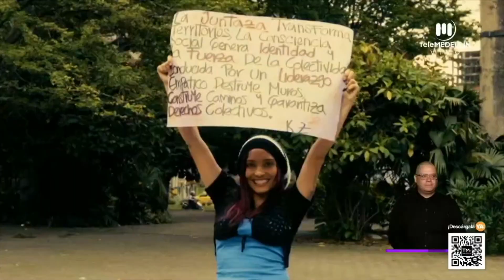Premio mujeres jóvenes talento - Telemedellín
229 mujeres se postularon al concurso de Mujeres Jóvenes Talento a una de las 12 categorías que hacen parte de esta iniciativa que hoy es liderada por la secretaría de las Mujeres. Las categorías premiadas serán liderazgo en servicio público, liderazgo social y comunitario, liderazgo político y liderazgo en investigación.